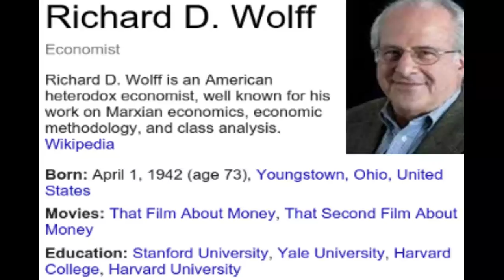Richard Wolff — Crisis